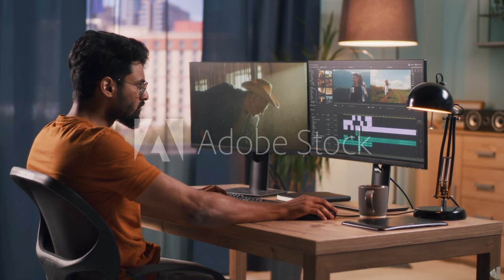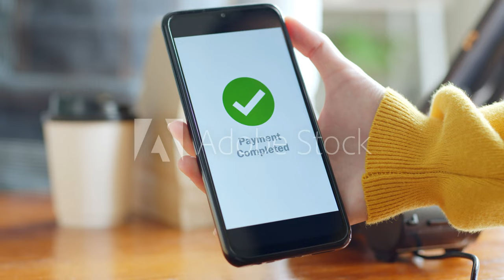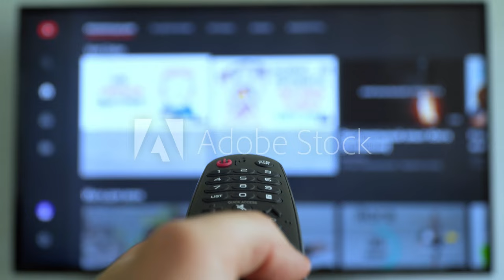GTA 6 sera un jeu crypto ?! Epic games se lance !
Dites moi en commentaires si vous pensez que les leak/rumeurs sur GTA sont vraies, et si c'est le cas, est ce un jeu qui vous intéresse ?